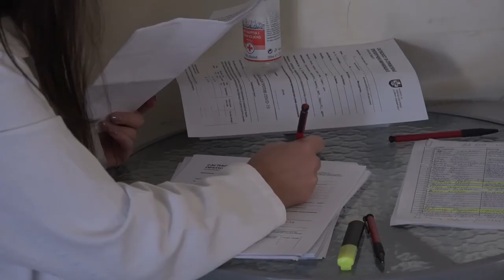POVEĆAVA SE BROJ GRAĐANA U PIROTU ZA PRVU DOZU VAKCINE